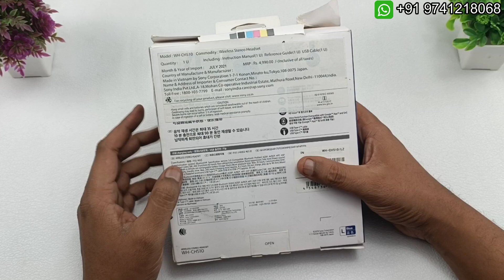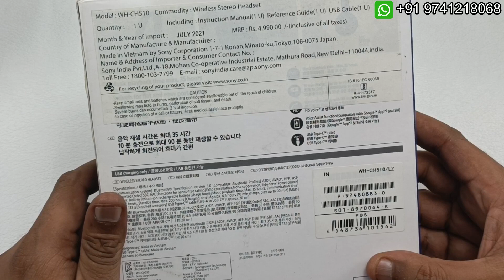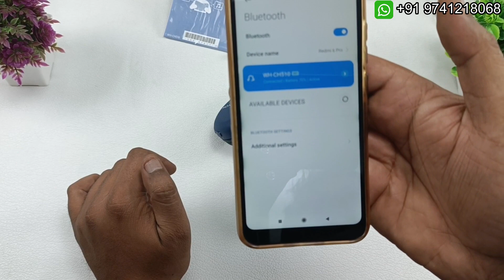SONY WH-CH510 wireless stereo headset with mic for sale @Rs.2000/- Free Shipping! Watch this video!!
SONY WH-CH510 wireless stereo headset with mic for sale.
Condition: NEW OPEN BOX Please watch the video for more details.

Price Rs.2000/- Free Shipping PAN India Using India Post.
NO COD (No Cash On Delivery)

To Buy please do message on the WhatsApp numner: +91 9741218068